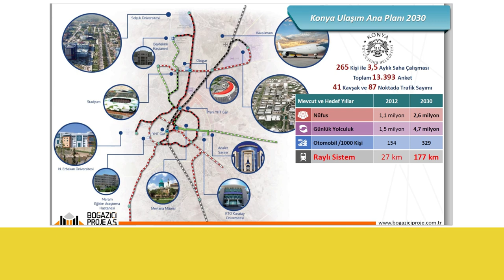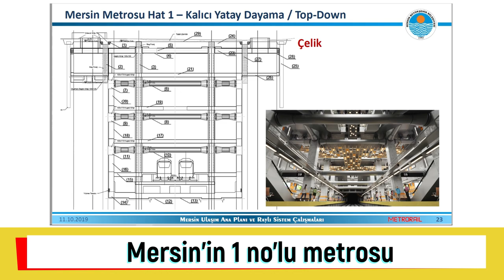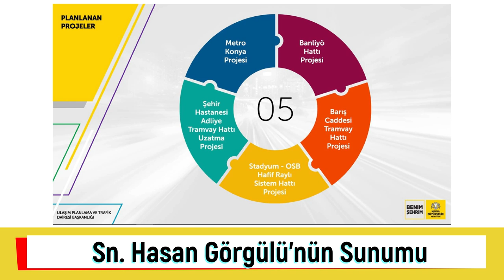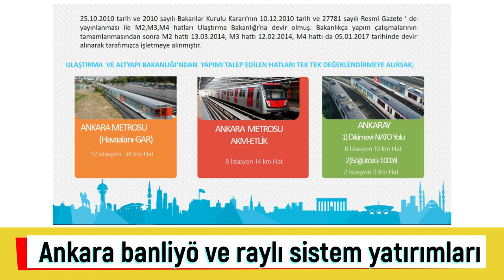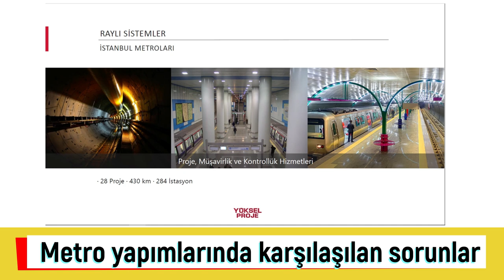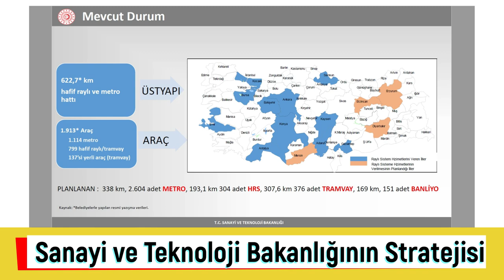Metro Rail Forum-2019'dan İzlenimler ve Özet Bilgiler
9-10 Ekim 2019 tarihinde Ankara'da düzenlenen Metro Rail Forum-2019'da yetkili ve uzman isimlerin yaptığı sunumlardan derlediğimiz bilgiler ile oluşturduğumuz videoda aşağıdaki konulara yer veriyoruz:

- Belediyelerin raylı sistem yatırım kararını vermeden önce hazırlamaları gereken ulaşım ana planları
- Tramvay projelerinde yaşanan sorunlar
- Şehir caddelerinin insan odaklı dönüşümünü sağlamak için neler yapılması gerektiği
- İstanbul raylı sistem yatırımları hakkında bilgi ve üzerinde çalışılan projeler
- Mersin ulaşım ana planı ve raylı sistem projeleri
- İzmirin tamamlanan ve planlanan raylı sistem yatırımları
  Fahrettinaltay narlıdere metrosu son durumu
  Buca ve otogar projelerinde gelinen aşama
  Çiğli tramvayı ve İzban banliyö hattının uzatılması konuları
- Konyanın raylı sistem tarihçesi ve planlanan projeleri
  1. etap metro hattı
  Bataryalı tramvay projesi
- Ankara'da yapımı süren ve planlaması devam etmekte olan projeler
- Dünyada ve Ülkemizde Raylı Sistem Yatırımları ve inşaat sektörünün temel problemleri
- Metro yapımında karşılaşılan problemler
- Peron ayırıcı kapı sistemi (PAKS)
- Yerli ve milli lokomotif projeleri
- Vagon sanayisinde gelinen son aşama
- Teknoloji transferi ve milli EMU projesi
- Tasarım ve üretimde yerlilik oranının artırılmasına yönelik çalışmalar

Sunumlardan derlediğimiz bilgilerin detaylarını sonraki videolarımızda ayrıntılı olarak işlemeye ve sizlerle paylaşmaya devam edeceğiz.